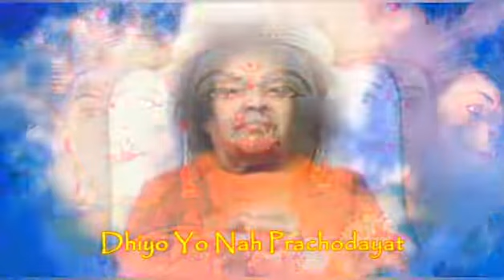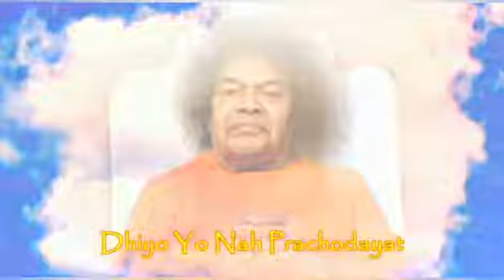सामूहिक प्रार्थना || Gayatri Mantra Chanting || April 29, 2022 || SSSSO Haryana and Chandigarh